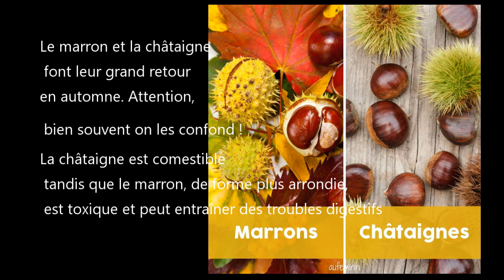Les Trésors de la Forêt - châtaigne et champignon comestibles